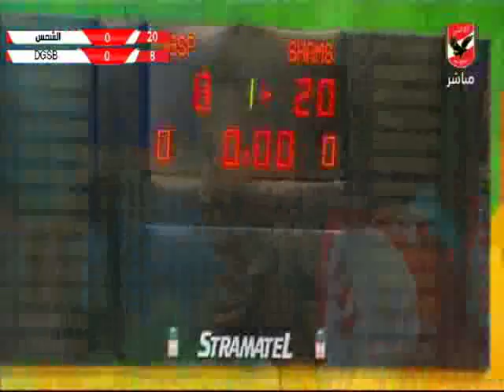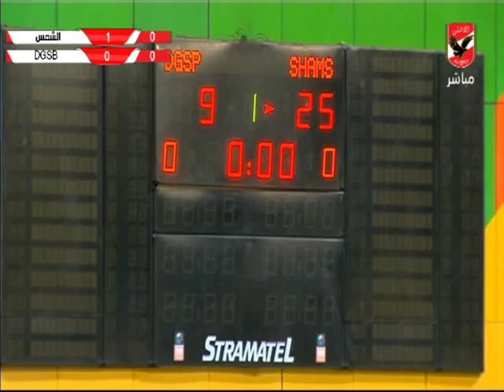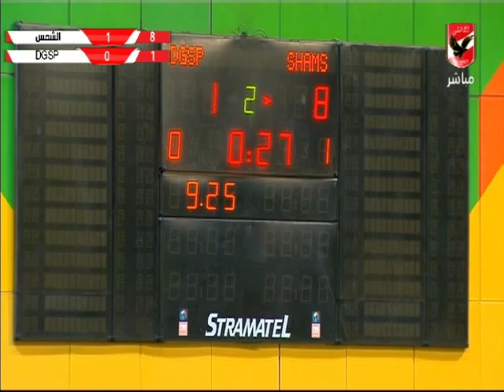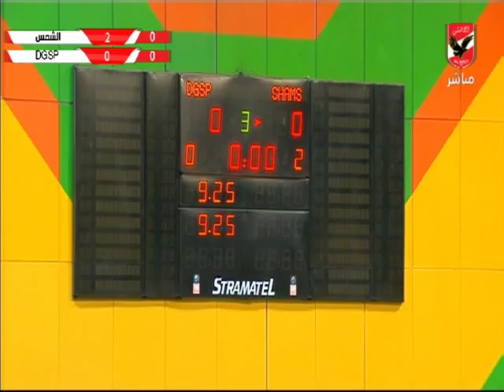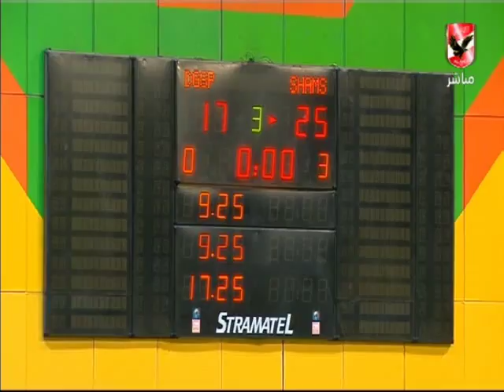مباراة الشمس و دي جي اس بي الكونغولى - بطولة افريقيا لكرة الطائرة سيدات